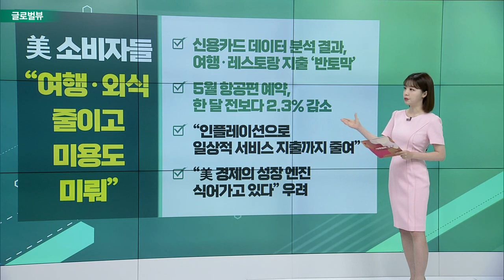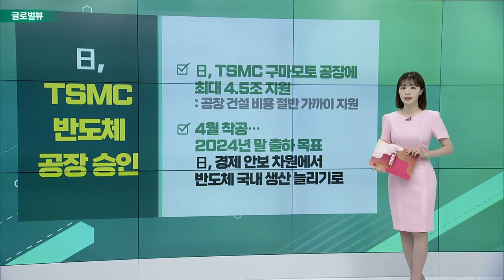美 연준 이사, 7월 '자이언트 스텝' 시사 / 美 소비자들 “여행·외식 줄이고 미용도 미뤄” / 中 중앙은행, 앤트그룹 금융지주 설립 허용_글로벌 VIEW (20220620)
# 美 연준 이사, 7월 '자이언트 스텝' 시사
- 월러 “7월에도 기준금리 0.75%p 인상 지지”
- WSJ, 연준 내부 문건 보도 “올해 안에 4~7% 올려야”
- 상반기 세계 금리 인상 80차례
- 신흥국 부채 위기 우려 확대

# 美 소비자들 “여행·외식 줄이고 미용도 미뤄”
- 신용카드 데이터 분석 결과, 여행·레스토랑 지출 ‘반 토막’
- 5월 항공편 예약, 한 달 전보다 2.3% 감소
- “인플레이션으로 일상적 서비스 지출까지 줄여”
- “美 경제의 성장 엔진 식어가고 있다” 우려

# 中 중앙은행, 앤트그룹 금융지주 설립 허용
- 금융지주회사 면허 획득, 상장 필수 관문
- 앤트그룹 IPO 행보 다시 탄력받을 전망
- "中 빅테크 규제 일단락되는 분수령"

# 日, TSMC 반도체 공장 승인
- 日, TSMC 구마모토 공장에 최대 4.5조 지원
- 4월 착공… 2024년 말 출하 목표 日, 경제 안보 차원에서 반도체 국내 생산 늘리기로